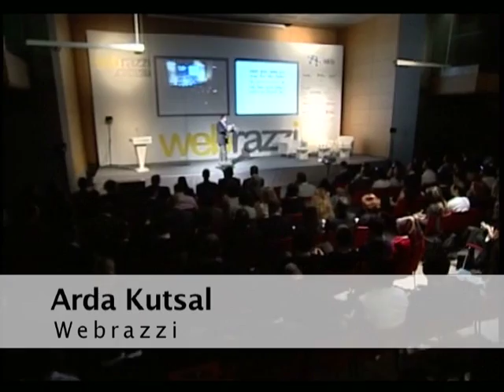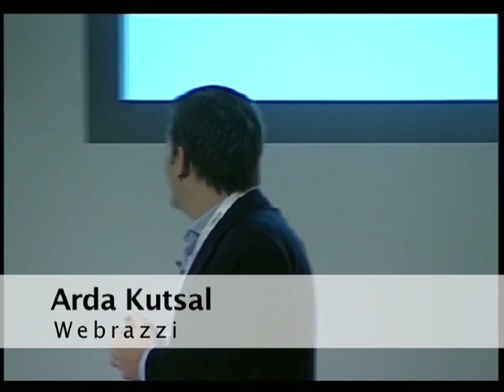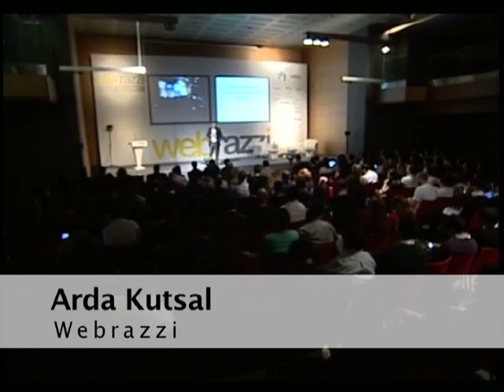Webrazzi Summit 2010 Açılış Konuşması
Arda Kutsal, Webrazzi